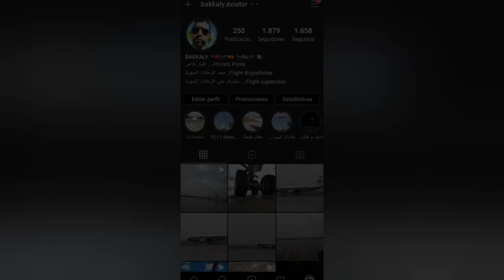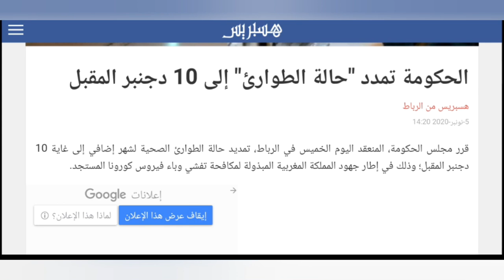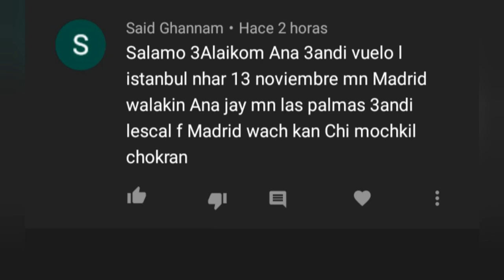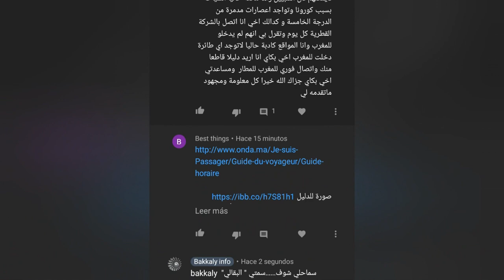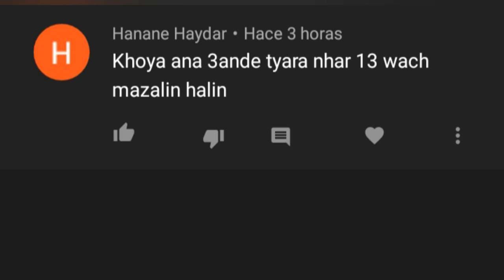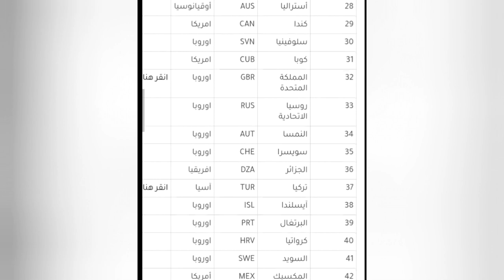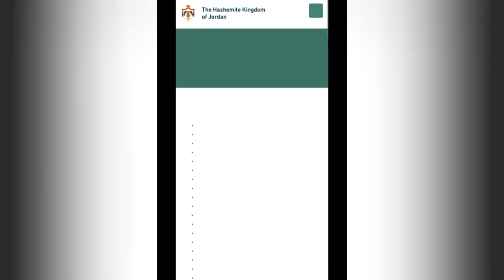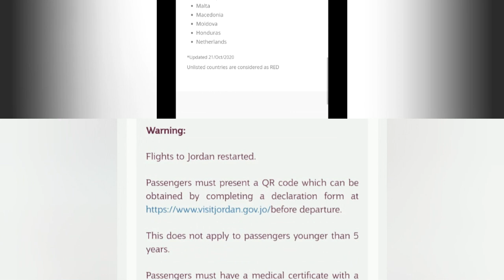تمديد حالة الطوارئ في المغرب إلى 10 دجنبر 2020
قرر مجلس الحكومة، المنعقد اليوم الخميس بالرباط، تمديد مدة سريان مفعول حالة الطوارئ الصحية بسائر أرجاء التراب الوطني إلى غاية 10 دجنبر 2020، وذلك في إطار الجهود المبذولة لمكافحة تفشي وباء كورونا المستجد.

وأوضح وزير التربية الوطنية والتكوين المهني والتعليم العالي والبحث العلمي، الناطق الرسمي باسم الحكومة، السيد السعيد أمزازي، في بلاغ تلاه خلال لقاء صحفي عقب اجتماع مجلس الحكومة برئاسة السيد سعد الدين العثماني، رئيس الحكومة، أن المجلس درس وصادق على مشروع مرسوم رقم 2.20.788 يقضي بتمديد مدة سريان مفعول حالة الطوارئ الصحية بسائر أرجاء التراب الوطني لمواجهة تفشي فيروس كورونا “كوفيد 19″، والذي قدمه وزير الداخلية.

وأضاف أنه “حرصا من السلطات العمومية على استمرار ضمان فعالية ونجاعة الإجراءات والتدابير المتخذة للتصدي لانتشار جائحة “كوفيد 19″، فإن مشروع هذا المرسوم يقضي بتمديد مدة سريان مفعول حالة الطوارئ الصحية بسائر أرجاء التراب الوطني من يوم الثلاثاء 10 نونبر 2020 في الساعة السادسة مساء إلى غاية يوم الخميس 10 دجنبر في الساعة السادسة مساء”.